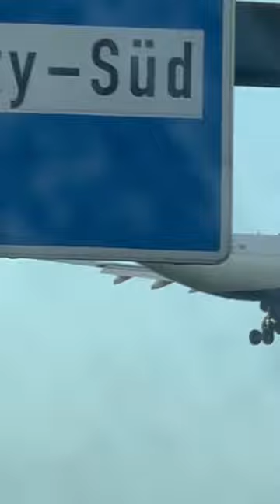There‘s always something megical being at an airport ✨